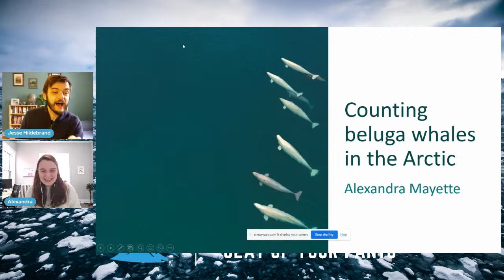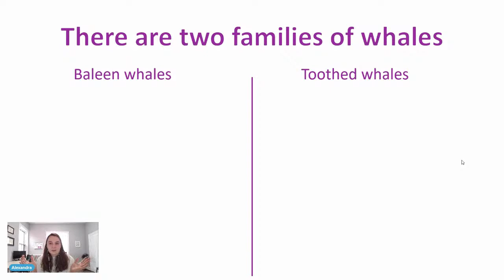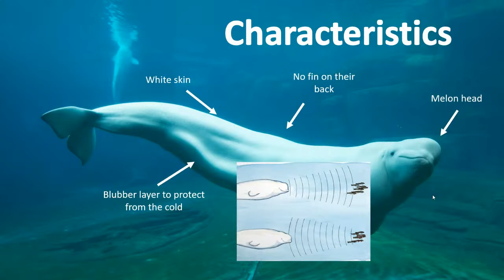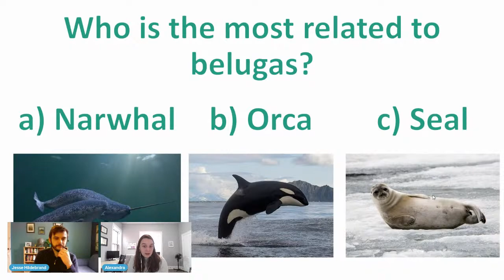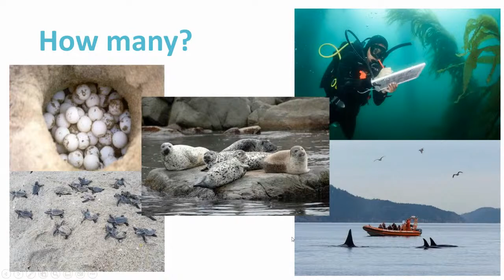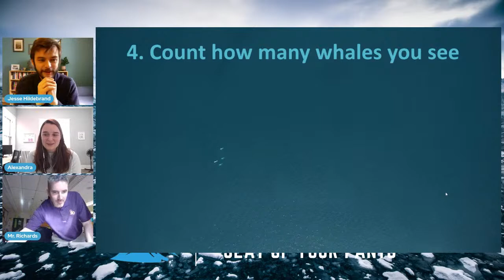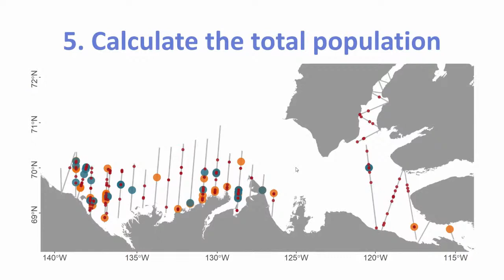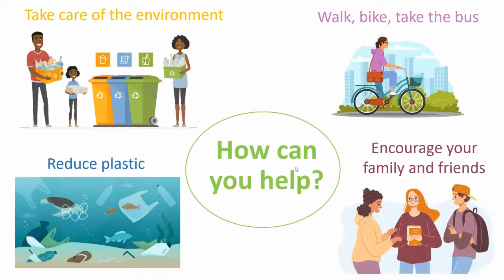Counting Beluga Whales in the Arctic with Alexandra Mayette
Join Alexandra as she wants to know how many belugas are in the Beaufort Sea, Northwest Territories. As we hop on a plane over the Arctic Ocean, she will explain how biologists count the number of whales in one of the largest beluga populations in the world! We will also learn interesting facts about the habitat, food, and predators of these special Arctic animals, as well as how they are affected by climate change.